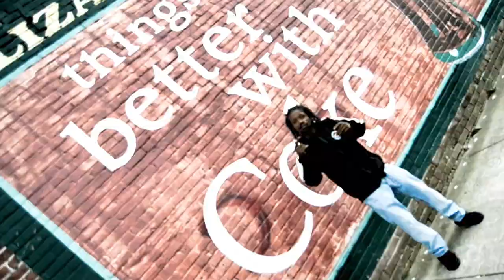Microchip - My B.I.T.C.H (Official Music Video)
Song Written By: Microchip. Song Engineered By: Ace @ Backyard Recordings... Video Directed And Edited By: Insane D... Composer: Rook The Real... Camera Operator: Insane D.. Album: Hip Hop Straight From Da Heart 2